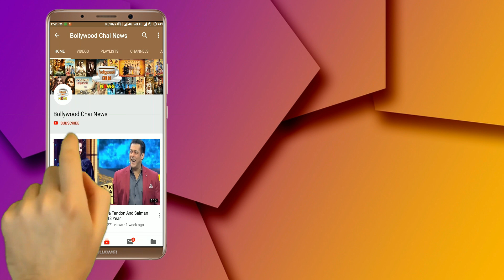Superstar Rajnikanth BREAKS PM Modi's Record! Grabs 2nd Position In History!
Superstar Rajnikanth BREAKS PM Modi's Record! Grabs 2nd Position In History | Rajinikanth And Bear Grylls Episode | South Superstar Rajnikanth Latest News | Discovery Channel's Show Into The Wild Latest News | Into The Wild Show Latest Update